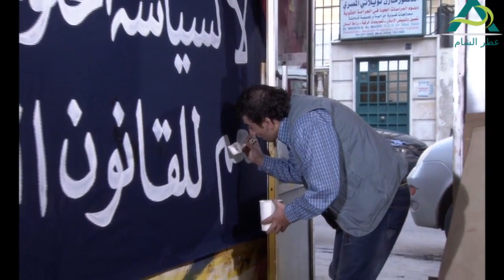مرايا 2011 | خدمات سياسية | ياسر العظمة - عابد فهد - سلمى المصري - صباح جزائري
مرايا 2011 مسلسل سوري من إنتاج عام 2011 [1] وهو تكملة لسلسلة مرايا الشهيرة من بطولة الفنان الكبير ياسر العظمة والتي توقفت منذ عام 2006.
يعرض هذا المسلسل الأحداث الدائرة في محيط الوطن العربي بل والعالمي بأسلوب كوميدي ,ويتكون هذا المسلسل من عدة لوحات بحيث يعرض لوحة أو لوحتان وأحيانا ثلاثة في كل حلقة من حلقات مرايا. من أهم ميزات هذا الجزء بأنه يضم عدد كبير من الفنانين الذين شاركوا في الأجزاء السابقة من سلسلة مرايا وهذا الشيء سيعطيه طابع فريد من نوعه.
هذا المسلسل من إخراج سامر برقاوي، ومن إنتاج شركة قبنض.

الإشراف العام:
ياسر العظمة
بطولة:
ياسر العظمة
سليم كلاس
عابد فهد
حسن دكاك
هالة حسني
مرح جبر
وفاء موصللي
سلمى المصري
صباح الجزائري
علي كريم
أيمن بهنسي
بالاشتراك مع
سيف الدين سبيعي
محمد رافع
أحمد رافع
عصام عبه جي
ضيوف العمل
زهير رمضان
صفاء سلطان
دينا هارون